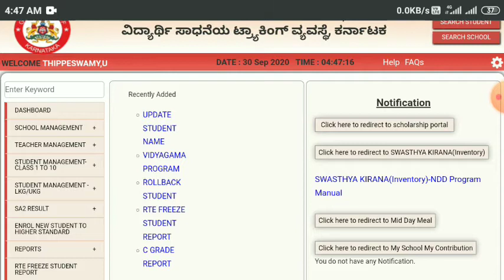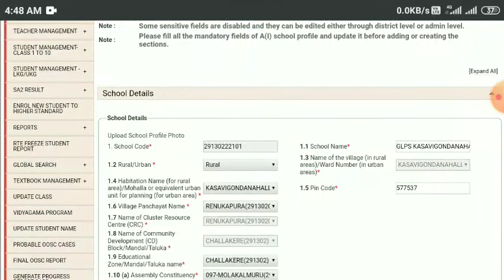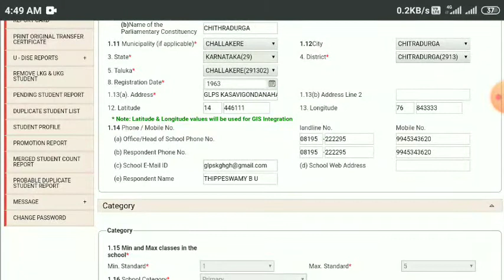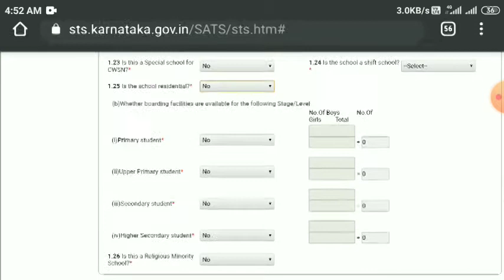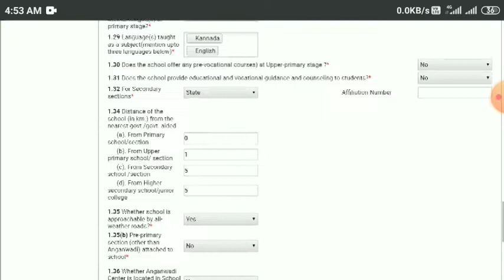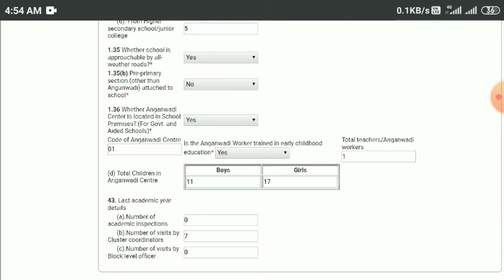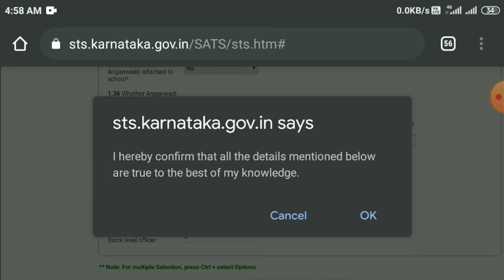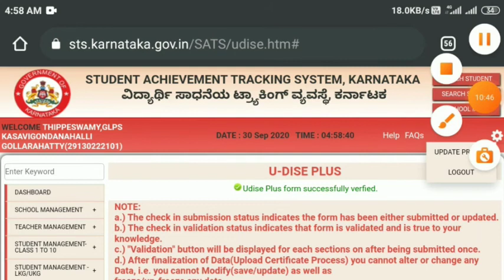UDICE PLUS| STS KARNATAKA |SCHOOL PARTICULAR A(1)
Hai frnds in this video I will show udice plus entry in STS Karnataka
In this we entry section one and school particular a(1)